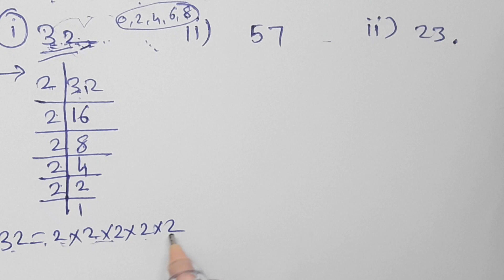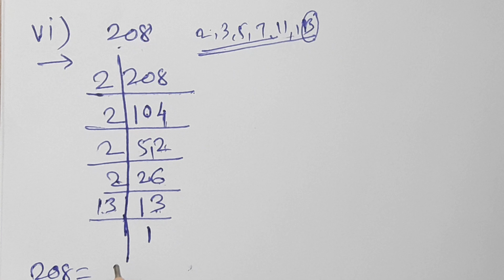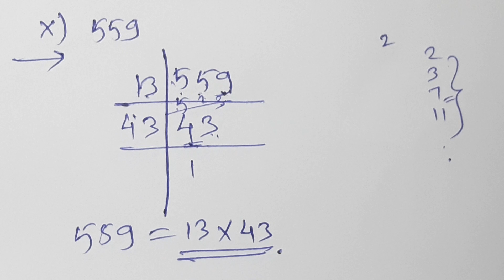//18//Class 7th Mathematics,HCF and LCM Class 7th Practice set 11 MH state,Chapter 3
HCF and LCM  Class 7th Practice set 11 MH state, Chapter 3,Examples to find prime factors of a number, Factorize into primes,